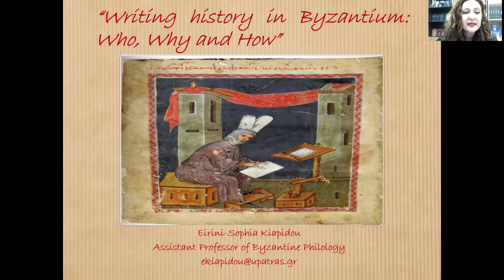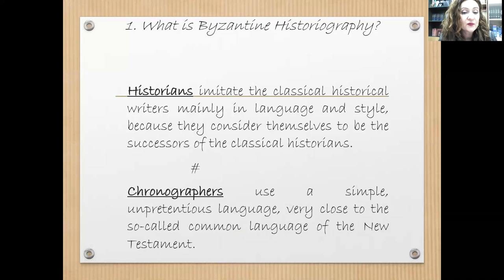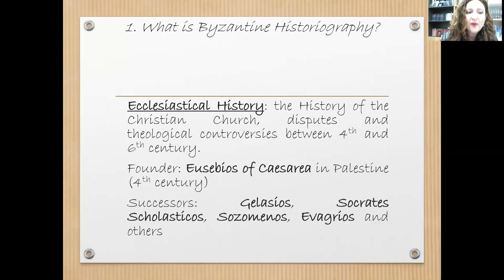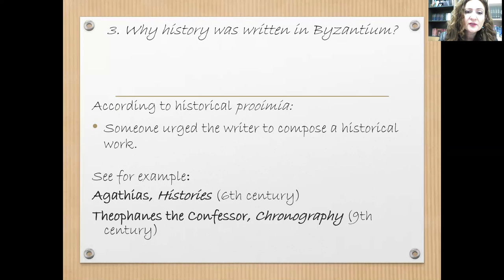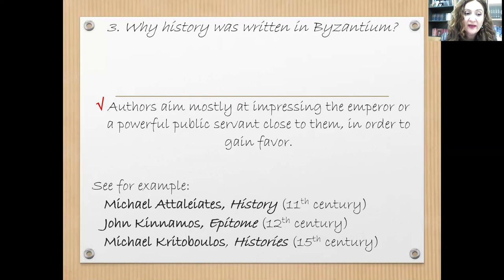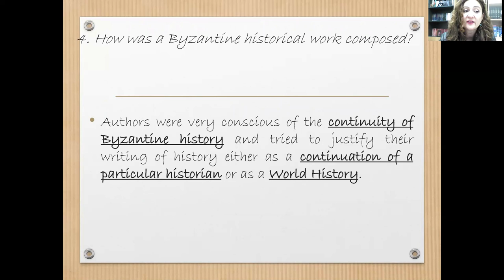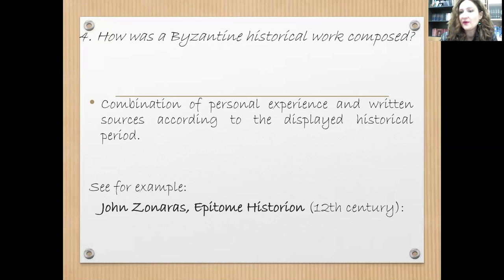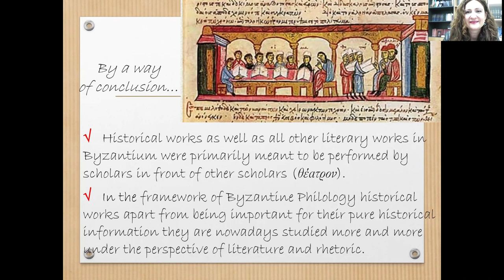Writing History in Byzantium Who, Why and How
By Dr Eirini-Sophia Kiapidou, Assistant Professor of Byzantine Philology, Department of Philology, University of Patras

Part of the Greek Landscapes, Language and Culture series of online talks in English, organised by The Hellenic Centre and Εργαστήριο Ελληνικής Γλώσσας και Πολιτισμού (Greek Language & Culture Lab, University of Patras).